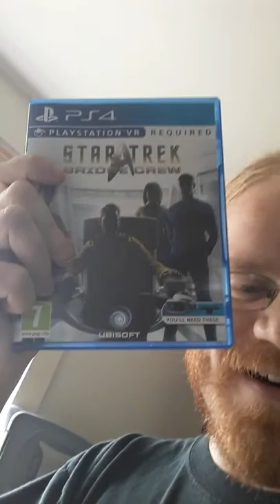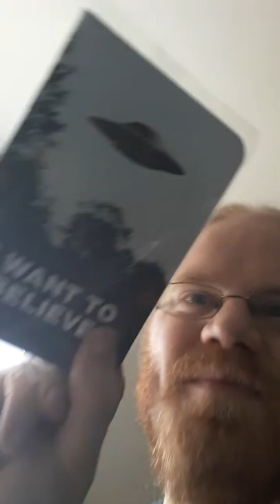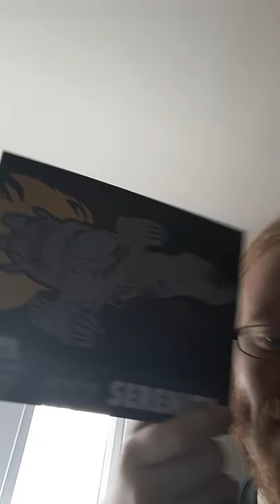Olly's box came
Olly sends a late gift